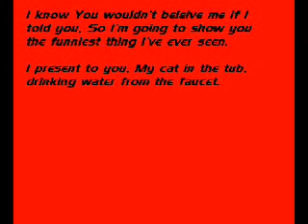R.I.P. Jakey-Cat in tub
Hey guys, this video has some serious meaning to me. About 2 weeks ago last year my cat Jakey dissapeared. My mom and I loved her very much and miss her so bad. This will be the 2nd Chrismas without her...so in memory of Jakey I present. My cat drinking water out of the tub.